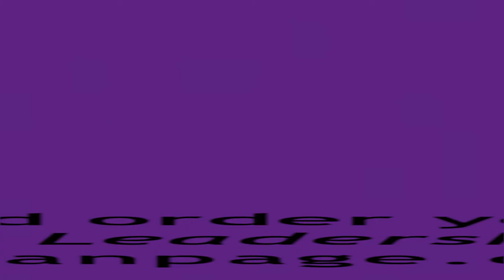30 Second Challenge: Thought Leadership | Laurie Young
We set author Laurie Young our standard challenge to sum up his new book Thought Leadership in just 30 seconds - go!